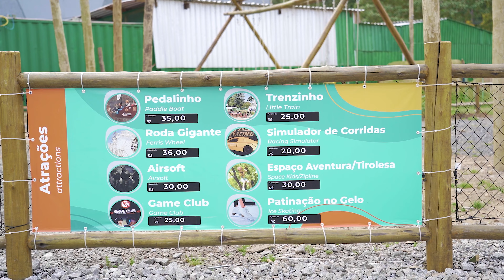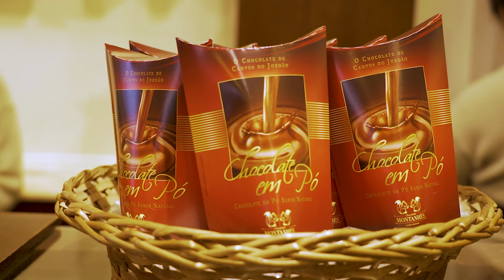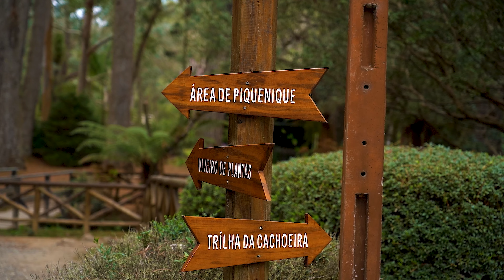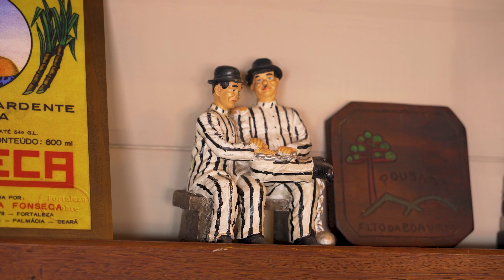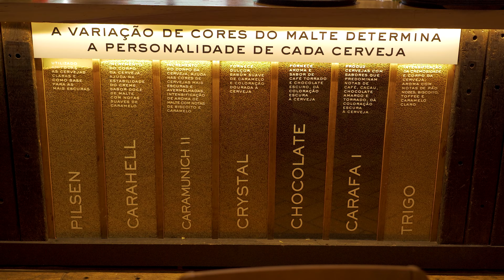O QUE FAZER em CAMPOS DO JORDÃO - com preços e roteiro otimizado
O QUE FAZER EM CAMPOS DO JORDÃO COM PREÇOS, afinal, todo viajante precisa de planejamento financeiro, né? Também fizemos um ROTEIRO OTIMIZADO para que você conheça os atrativos que são pertinho um do outro, para economizar tempo e gasolina. Como fomos com o nosso baby Kauã, nosso roteiro tá recheados de atrativos ao ar livre, com muito espaço e bastantes atividades para a criançada aproveitar. Quem nos segue e acompanha as nossas viagens, sabe que boa gastronomia não passa desapercebida, então, também indicamos ótimos restaurantes em Campos do Jordão, para ir com ou sem crianças!

Além, claro, de uma maravilhosa dica de hospedagem. Fazendo a reserva pelo link abaixo, você tem 10% na Pousada Alto da Boa Vista!

Roteiro O QUE FAZER em CAMPOS DO JORDÃO - com preços e roteiro otimizado:
00:00 Intro
00:49 Trilho do trem (dica de onde tirar foto)
01:32 Parque Capivari
02:40 dica de chocolate quente
03:09 Horto Florestal
05:26 Dica de almoço Dona Chica
10:31 Vila Capivari (ICELANDS)
11:09 Iceland Bar de Gelo
12:10 Iceland Aventura no Gelo
14:33 Boulevard Geneve
15:10 Vila Capivari a noite
15:30 Dica de Janta na Vila Capivari Esquina do Djalma
16:28 Dica de Hospedagem Alto da Boa Vista (o melhor pão de queijo da vida!)
18:04 Parque Tarundu
24:10 Parque da Cerveja
24:20 Dica de Almoço ou Janta Alto da Brasa
26:00 Belvedere de Vidro (Mirante do Parque da Cerveja)

Onde eu baixo minhas músicas e efeitos sonoros: Teste por 1 mês GRÁTIS